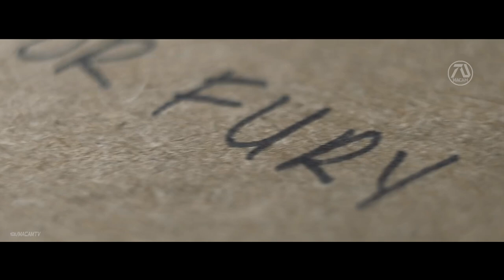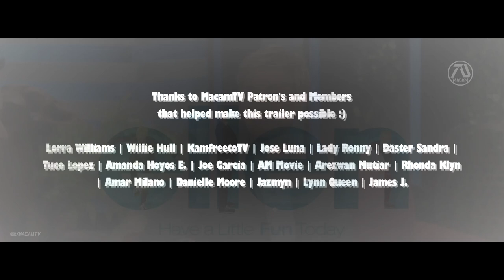IRON MAN 4 "Happy To Be Alive" Trailer #5 | Robert Downey Jr, Jon Favreau, Mark Ruffalo | Fan Made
Tony Stark is alive thanks to Nick Fury and S.W.O.R.D. The Mandarin claims to own Stark Industries and takes his suit. Iron Man must suit up one more time to fight for his family.

Hey guys, for those that didn't catch the reminder in the title and in the beginning (green screen), I would like to make it clear that this video is 100% FAKE, or fan-made.

►Members!

Editing Details:

VIDEO CREDITS | IRON MAN (2008) | IRON MAN 2 | AVENGERS (2012) | IRON MAN GAMMA PROTOCOL - HULK VS IRON MAN SHORT ANIMATED FILM AND  IRON MAN MK Z HD BY ANTHONY MCGRATH | AGENTS OF SHIELD | MARVEL ZOMBIES VS AMY OF DARKNESS BY WTFLOL | MARVEL'S IRON MAN VS SPIDER-MAN FAN FILM BY JASON GULLIFER | "MARK 42" AN IRON MAN 3 FAN MOVIE BY AKTANOLT JEREM | SPIDER-MAN VILLAINS FOR HIRE FAN FILM BY STORY FIRST FILMS | KATE (2021) | ATTRACTION 2 (2020) | AVENGERS GAMEPLAY | ALTER CARBON | IDIOCRACY (2006) | POST-CREDIT SCENE SPIDER-MAN FAR FROM HOME (2019) | ENDER'S GAME (2013) | BILLBOARD GREEN SCREEN BY NIMO KHAN TV | IRON MAN 2 MK5 HELMET REVIEW BY JUSTI'S COLLECTION | ZODIAC (2007) | DUE DATE | CHAOS WALKING (2021) | FLIGHT (2012) | LOVE, SIMON (2018) | INFINITELY POLAR BEAR (2015) | THE GRANDMASTER | AUDI R8 2021 FACELIFT IN RED DRIVING COMMERCIAL | THANKS FOR SHARING (2013) | ROBERT DOWNEY JR. TALKS 'IRON MAN 4' BY THEELLENSHOW | CAPTAIN AMERICA CIVIL WAR EUROPEAN PREMIER FOOTAGE | CUSTOM 3D PRINTED IRON MAN SUIT BY EMILY THE ENGINEER
MUSIC CREDTS | PACIFIC RIM: UPRISING TRAILER MUSIC | LIFE TRAILER MUSIC

The attempt to create the best Iron Man 4 trailer I incorporated the best elements that made the previews versions great. Trailer 1 best feature was Tony addressing the crowd this time with CAPTAIN AMERICA 3 EUROPEAN PREMIER
 trailer 2 the real Mandarin vs Iron Man plot, then Hulk fighting Iron Man, trailer 3 made it more realistic with breaking news, trailer 4 introduced a new suit, thanks to Avengers video game we get to bring this back.

For trailer 5, I went ham and collected so many clips! One element we haven't seen yet is the Mandarin in HUD display, about the plot of him taking the Iron Man suit. Which opened up a new scene of Iron Man vs Spider-Man. Also Tony Stark using his iconic Audi R8, the red one you see is the 2021 model.

"Tony Stark has passed away" I voice over to connect with Phil Coulson saying "That's unacceptable". This time, Phil Coulson is the motivation to bring Tony Stark back, by him calling Nick Fury. The top secret clip is from IDOCRACY 2006 film, I recreated to be SWORD's. "This was an act of God" line from James Rhodes, is about how resurrection of Tony Stark is only what God would do. The eyes scene is from ALTER CARBON, intended to be Tony Tark waking up.

Part of the success of trailer 2 was the humor with Happy Hogan, so I brought him back thanks to the CHEF cameo clip of Robert Downey Jr. "Are you okay?" line was perfect, how Happy is amazed seeing Tony Stark alive. "We are not in anything together" line from Bruce Banner (from ZODIAC) is great for the plot of Iron Man vs Hulk. The music from PACIFIC RIM was just perfect to bring in the epic feel for an Iron Man 4 trailer. Overall this is my favorite Iron Man 4 trailer I've made, trailer 2 comes second because they both captured the epic vibe and humor just like a real MCU film.